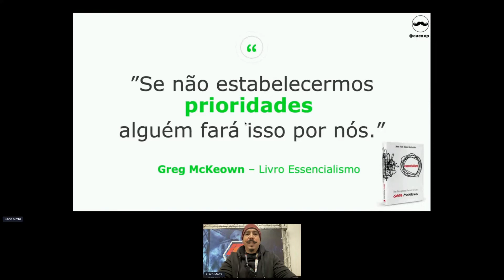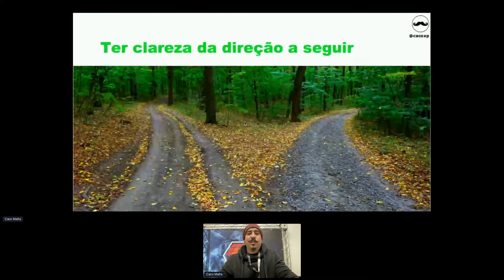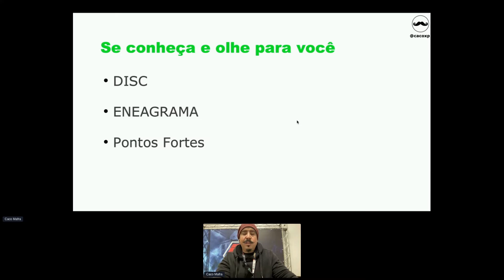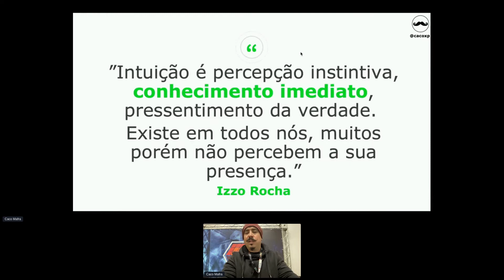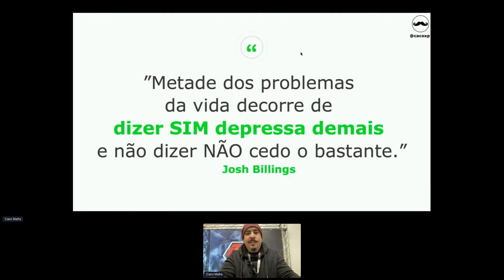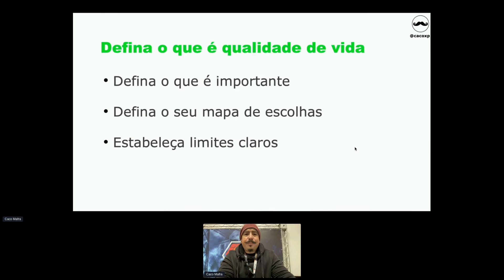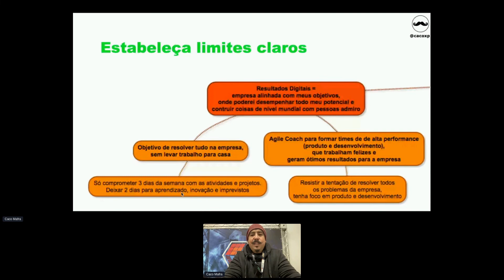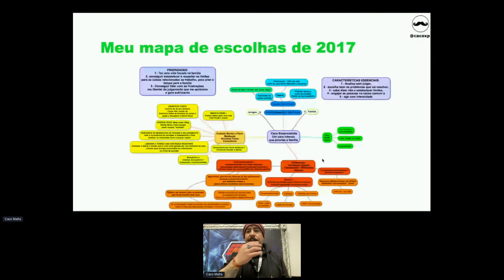Carreira e Mentoria | Caco | Como ter equilíbrio na vida, altos resultados e... | TDC INNOVATION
Carreira e Mentoria | Caco - Cleiton Mafra | Como ter equilíbrio na vida, altos resultados e ainda ter tempo para praticar esportes | TDC INNOVATION